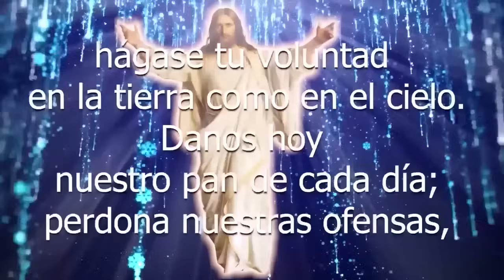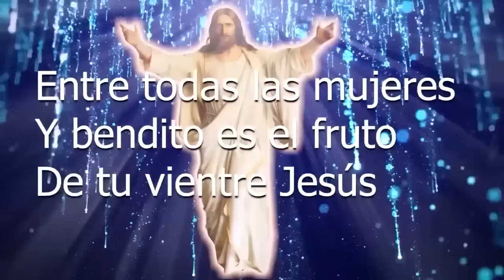SANTO DE HOY SAN IGNACIO DE LOYOLA 31 DE JULIO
EN ESTE VIDEO, HABLAREMOS SOBRE LA BIOGRAFÍA DE SAN IGNACIO DE LOYOLA.